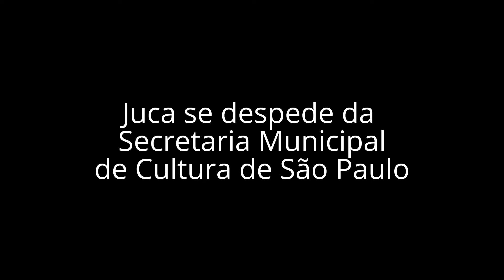Juca se despede da Secretaria de Cultura de São Paulo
O ministro da Cultura, Juca Ferreira, participou na manhã da terça-feira (3/2) da cerimônia de posse de Nabil Bonduki, seu sucessor na Secretaria Municipal de Cultura de São Paulo. Foi uma oportunidade para Ferreira agradecer seus colaboradores dos últimos dois anos e fazer um balanço de ações em sua passagem pela maior cidade brasileira.